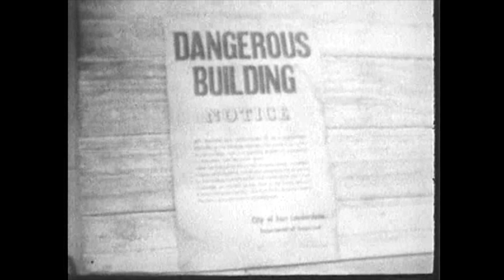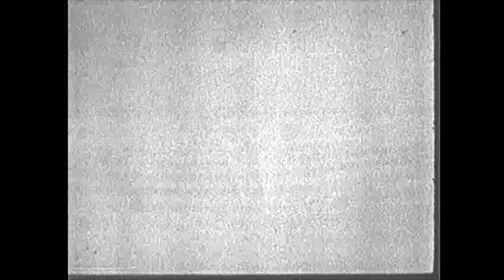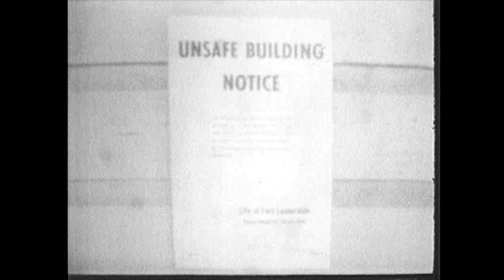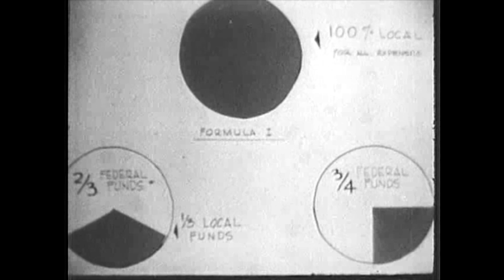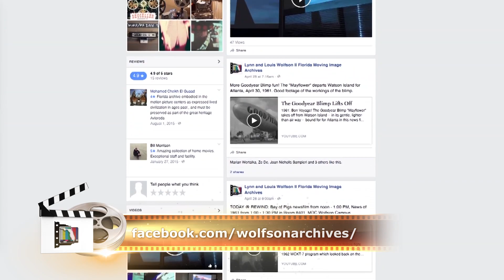Rewind, Ep. 108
Host Rene Ramos, Director of the Lynn and Louis Wolfson II Moving Image Archives, presents WCKT's (WSVN now) "Outlook: The Second City."  This program originally aired on May 25, 1966.